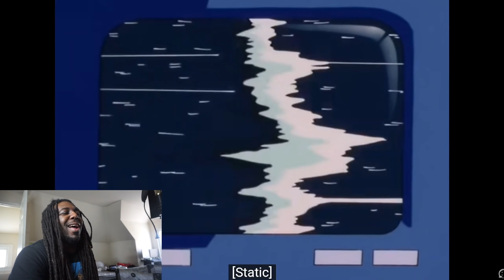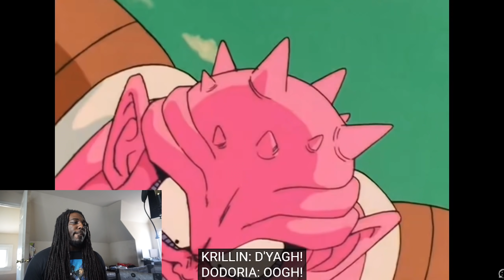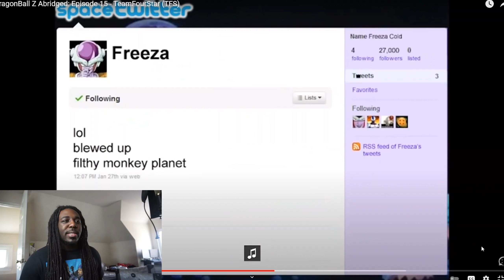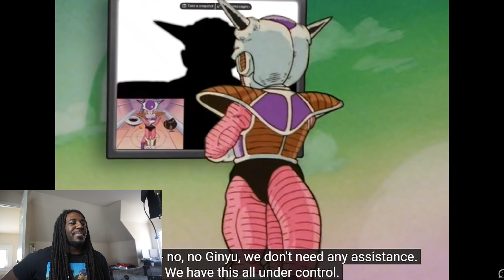THATS A WOMAN ?? 😱 | DragonBall Z Abridged Episode 15 - TeamFourStar (TFS)